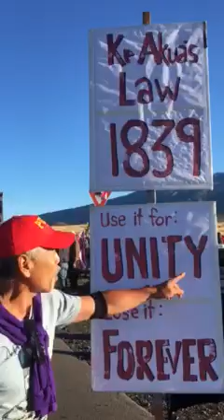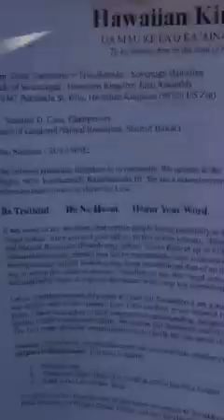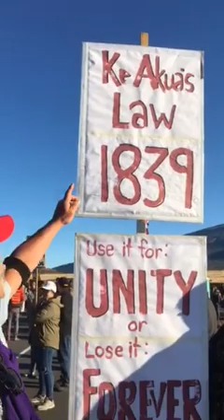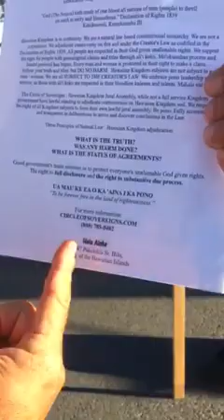The truth about Mauna Kea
Here the truth from The True Kanaka Gene Tamashiro

U